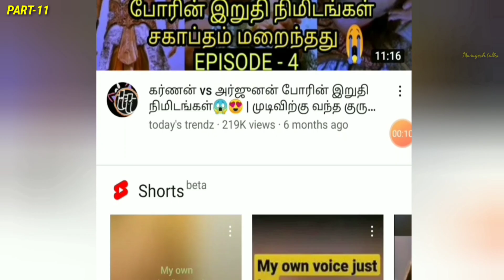விராட யுத்தத்தில் அர்ஜுனன் துரோணருக்கும் நடந்த பயங்கரமான யுத்தம்😱|Arjuna vs dronacharya war🥶|PART-11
Hello friends today I'll talk about virat war episode 11. Yesterday we will see the war between kirubar and arjunan in that war arjunan will be win. After that war dronacharyar came to fight with his student arjunan. The biggest war was created between these two maharathis. Here I'll explain how they do war what are the asthras are used of these two warriors what happened in between the war. And finally who will win the war. These are the story I'll explain in this video in tamil language..